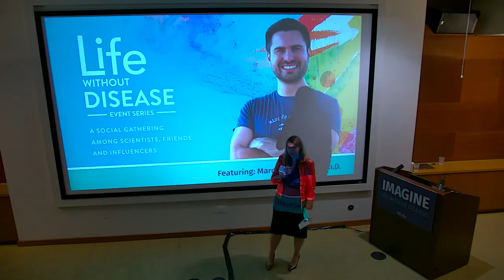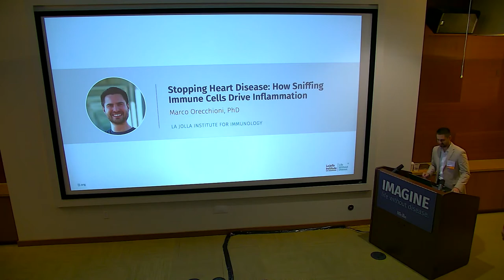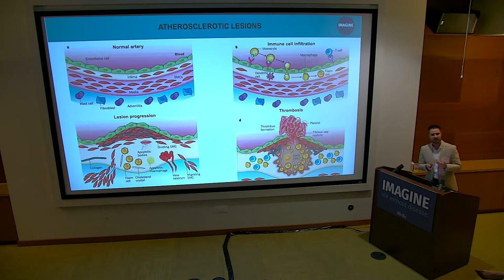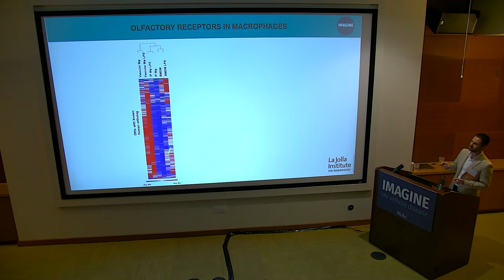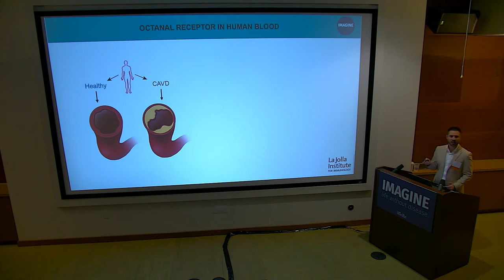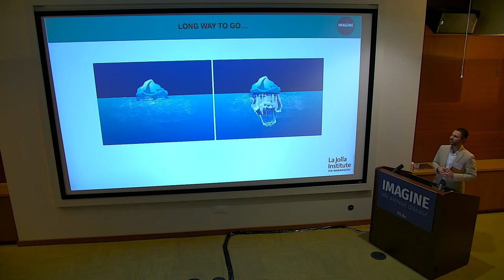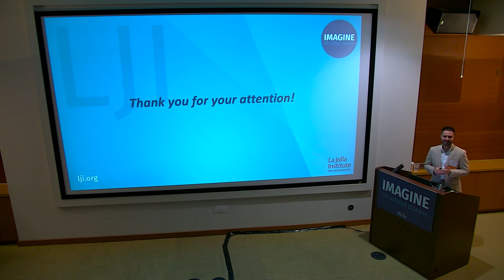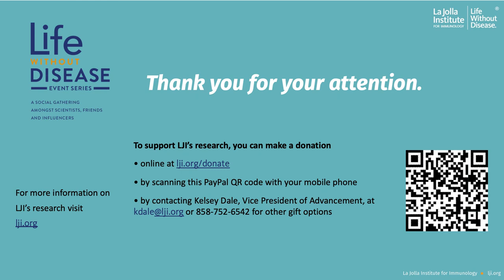Stopping Heart Disease: How “Sniffing” Immune Cells Drive Inflammation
Dr. Marco Orecchioni has pioneered work showing that immune cells in your arteries can “sniff” out their surroundings and cause in lammation. These cells, called macrophages, have the same kind of olfactory receptors found in the nose. As these macrophages detect early markers of cardiovascular disease, they kick off an inflammatory response and make matters worse. Dr. Orecchioni’s work suggests we could block this process to stop heart disease progression.